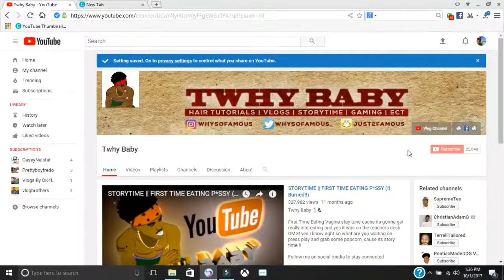DDG - Rubbin Off The Paint ( YBN Nahmir Remix) Reaction